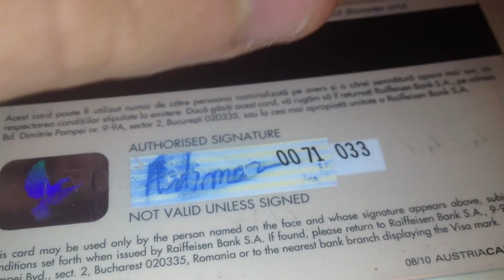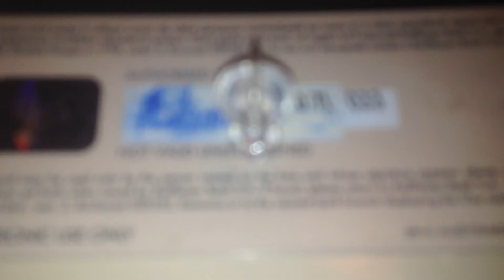iPhone 4s 32 GB Black Camera Test video full HD 1080P